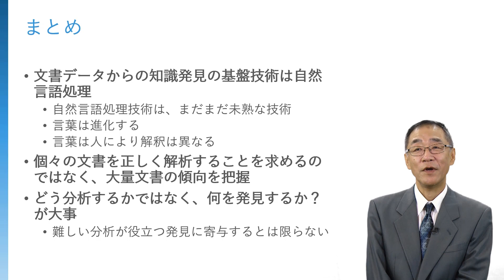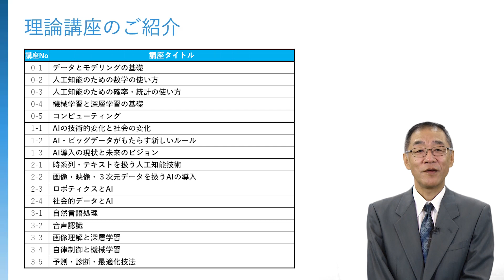【データサイエンティストという職能】文書データからの知識発見 8